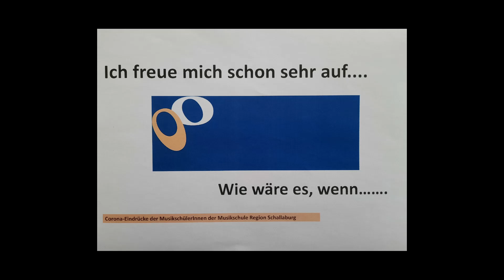Geschwister Punz - Klarinette/Akkordeon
Nathalie und Nils wünschen sich Lagerfeuer, Grillhendl mit Freunden. und vor allem wünsche sie sich eine Welt mit viel Musik! Zur Erfüllung dieses Wunsches haben die beiden einen wunderbaren Beitrag geleistet!! Danke dafür